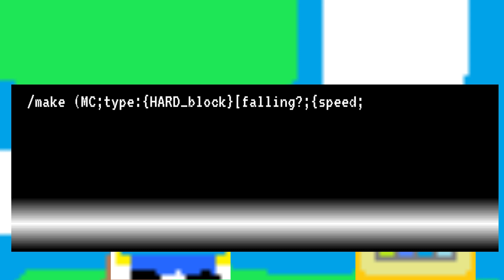minecraft command block badluck 2